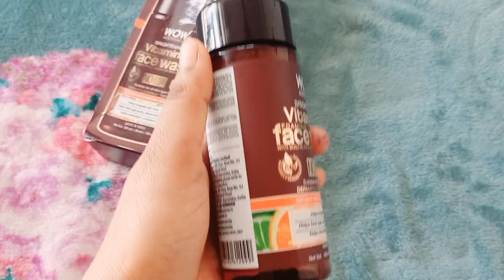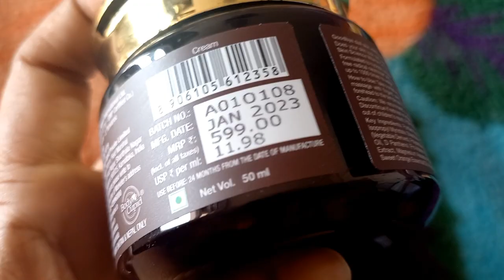WOW Skin Science Vitamin C Range - Review + Demo + Result | Indian Skincare | Honest Review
WOW SKIN SCIENCE Brightening Vitamin C Range

Use WOWNATURE20 for a special discount on buywow.in